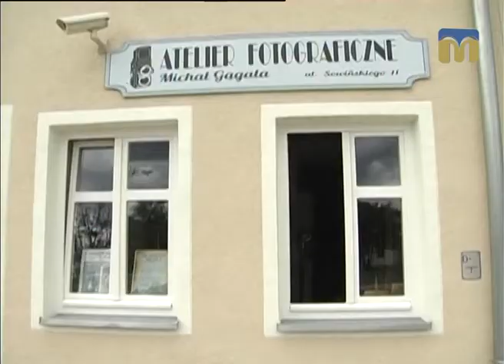ТНМ — сюжет. Добре місто для добрих людей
Оператор - Назар Мідріган.